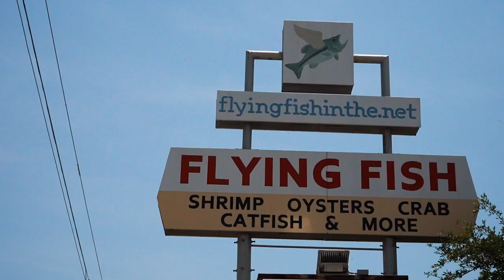Downtown Arlington is Open for Business: Flying Fish